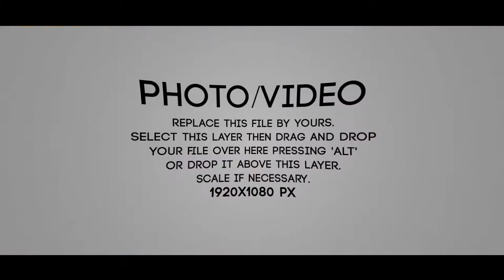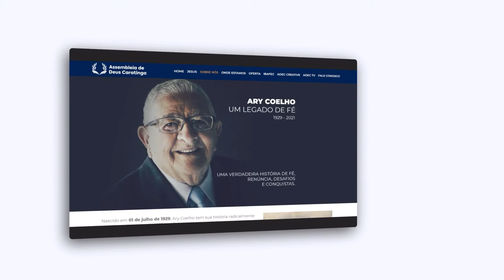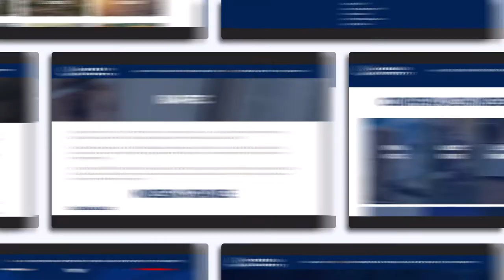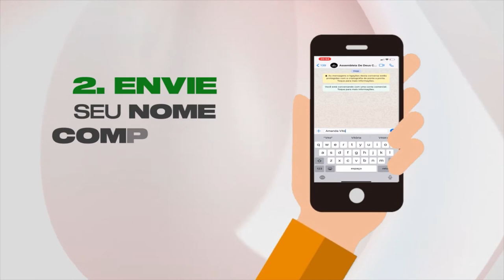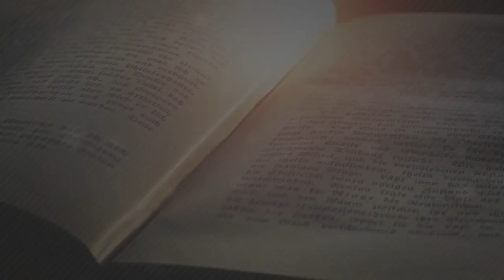VIVA-VOZ - REFORMA PROTESTANTE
A Reforma Protestante foi a grande transformação religiosa da época moderna, pois rompeu a unidade do Cristianismo no Ocidente. No dia 31 de outubro de 1517, Martinho Lutero fixou na porta da igreja do Castelo as 95 teses que criticavam certas práticas da Igreja Católica.